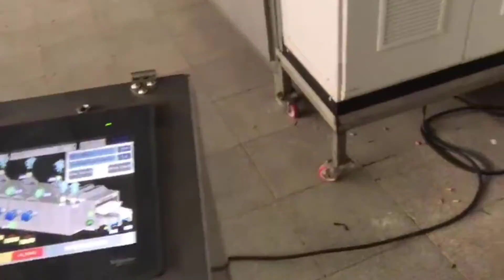OS - 2000 Machine À Rôtir À Bande